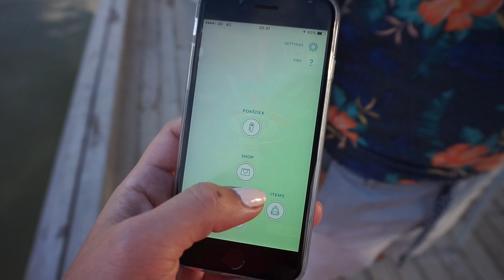JA JUULI SAABKI LÄBI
Hei!

Sel korral oli vaikne nädal ja pigem tegusam nädala lõpp. Noh, nagu ikka :)

Järgmises videos näeme!
J&L